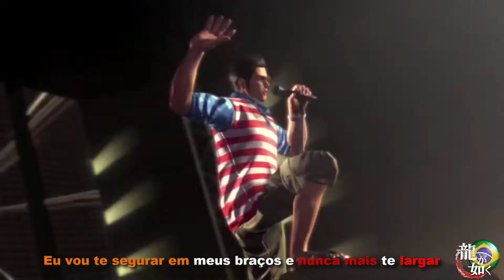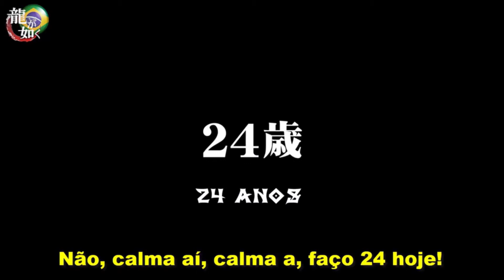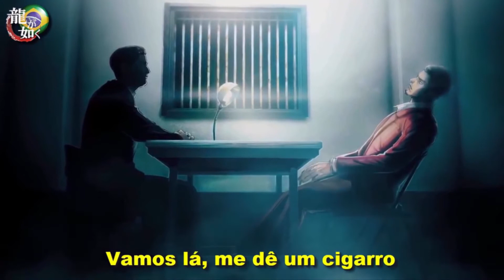YAKUZA ONLINE x NOVO YAKUZA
NOSSO CLÃ CRESCEU!!

Platinado impecável com tradução narrado diálogo a diálogo. ÓTIMO CONTEÚDO para quem deseja fazer tudo nos jogos da franquia.